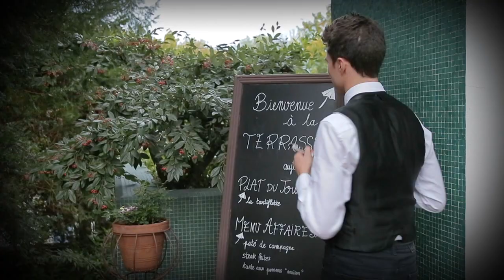VO SEQUENCE 3 Intéractions A1.2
français
débutants